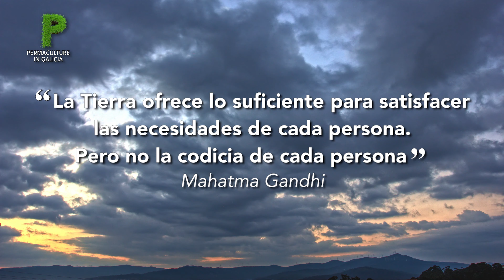Como hacer aceite de tomillo casero | Permacultura en Galicia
Cómo hacer aceite de tomillo casero.

Además de su gran valor culinario, esta planta aromática cuenta también con numerosas propiedades medicinales, por lo que se ha utilizado durante siglos como un efectivo remedio para tratar multitud de dolencias.

Hoy vamos a elaborar aceite de tomillo casero.

Tenemos que advertir que NO es aceite esencial de tomillo, pues este último, es un concentrado extraído de la planta mediante un proceso de destilación que requiere de equipamiento especializado.
No obstante, podemos preparar un aceite de tomillo de forma muy sencilla en nuestra casa, y beneficiarnos de algunas de sus propiedades medicinales.

Debemos tener en cuenta que:

 • Se recomienda únicamente su uso tópico o en inhalaciones. En ningún caso debe ingerirse, ya que no es apto para consumo humano.
 • Ha de evitarse durante el embarazo y la lactancia.
 • Lo mantendremos en todo momento lejos del alcance de los niños.
 • Como norma general, NO lo aplicaremos directamente sobre la piel, para evitar irritaciones o reacciones alérgicas. Antes habrá que diluirlo en algún otro aceite transportador, como aceite de oliva, de almendras o de coco.

Elaboración:

Para obtener este provechoso aceite medicinal, comenzaremos recogiendo algunas ramas de nuestro tomillo ecológico.

Tras lavarlo y secarlo con un paño limpio, deshojamos las ramas y lo desmenuzamos bien.

Trituramos todas las hojas en un mortero y, según vamos machacando, podremos observar cómo comienza a liberar sus aceites naturales.

Después, pasamos el tomillo a una olla o cazo. En este momento tenemos la opción de añadir las ramas.

Agregamos el aceite transportador en cantidad necesaria para cubrir el tomillo.

Lo ponemos a fuego muy lento durante 90 minutos (aproximadamente)
Removemos con una cuchara cada cierto tiempo, volviendo a tapar la olla.

Transcurrido el tiempo de cocción, retiramos el cazo del fuego y dejamos enfriar y reposar un poco.

Entonces colamos el aceite, que habrá adquirido una tonalidad verdosa por los aceites naturales del tomillo; y vamos rellenando recipientes de vidrio oscuro que guardaremos en un lugar fresco y retirado de la luz del sol.

Usos:

El aceite de Tomillo se puede inhalar, usar de forma tópica o como enjuague bucal.

- Mezclándolo con un aceite de masaje (aceite de oliva o aceite de almendras), y aplicándolo sobre el área afectada para mitigar el dolor
- Agregado al agua del baño para aminorar el cansancio.
- Añadiendo unas gotas en un difusor antes de dormir, ayuda a conciliar el sueño.
- Incorporándolo en el agua caliente para inhalarlo con el vapor alivia problemas respiratorios y catarros,y su aroma mejorará nuestro estado de ánimo.
- Reduciremos cicatrices y marcas de nuestra piel si lo aplicamos con aceite transportador (oliva ó almendras), sobre la zona afectada. (Incluso  el acné, ya que posee sustancias capaces de destruir organismos nocivos, como bacterias infecciosas)
- También es útil como limpiador facial con el jabón.
- Y mejorará nuestra salud oral usándolo con agua tibia como enjuague bucal.

 El aceite de tomillo es sólo una de las maravillas que atesora esta aromática poderosa, de cultivo sencillo, sabor agradable, y rica en principios activos.